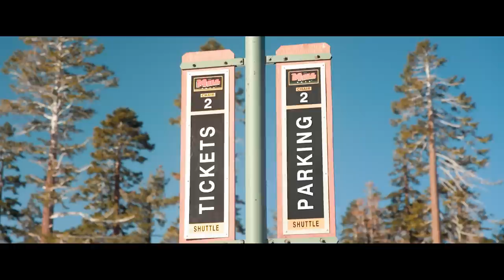skiing the HEMLOCKS at MAMMOTH MOUNTAIN!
Season 03, Episode 94: day 2.5 here at mammoth and we went over to the backside of the mountain to ski the hemlocks! the hemlocks were a super fun area to explore and offers a super creative playground to enjoy.

0:00 intro
0:17 morning
0:59 mammoth
2:33 skiing
17:38 recap
18:55 outro

GoPro Setup:
Hero 10